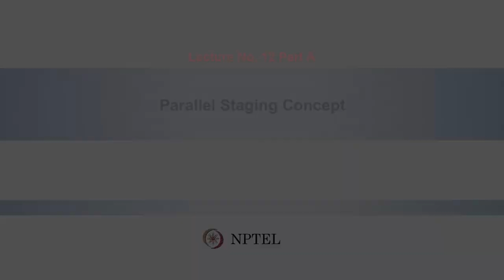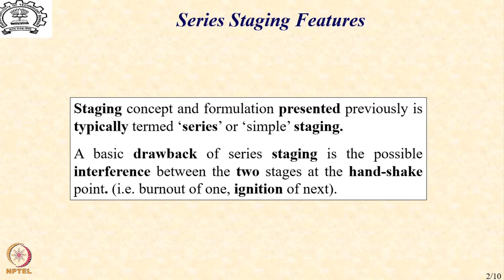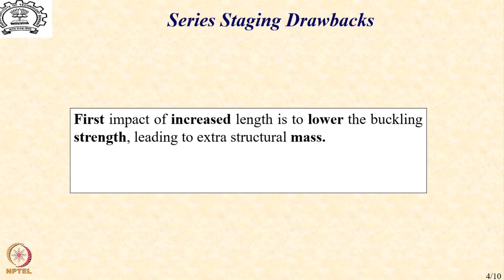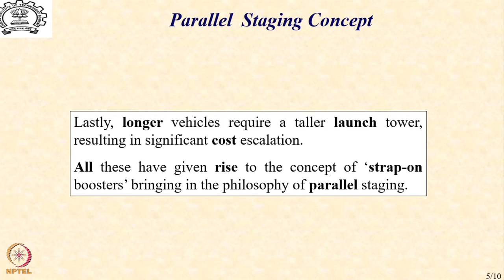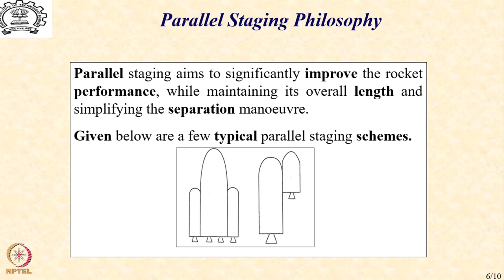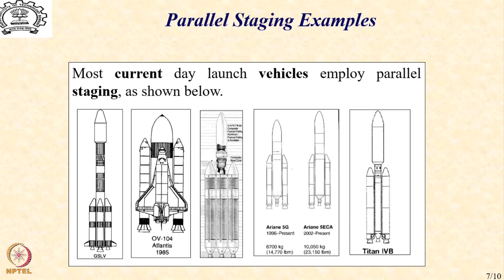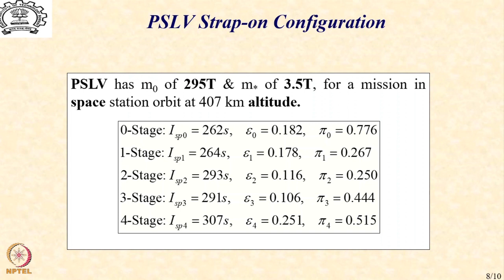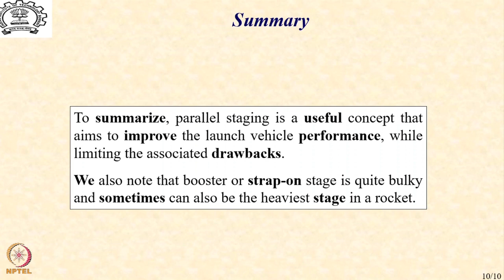Lecture 24: Parallel Staging Concept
Parallel Staging Strategy, Series Staging Features, Series Staging Drawbacks,